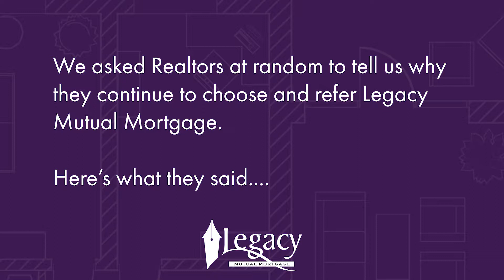Why Legacy | “Legacy is invested in the real estate community”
Realtor® Veronica Clark shares why she chooses Legacy Mutual Mortgage for her buyers. "Legacy separates themselves in the industry by communicating with the agents and all parties involved in the transaction."